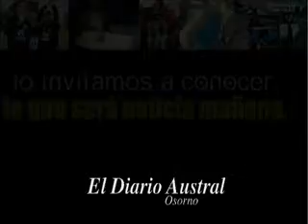Lo que será noticia mañana 25/08/2008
Noticiero australosorno